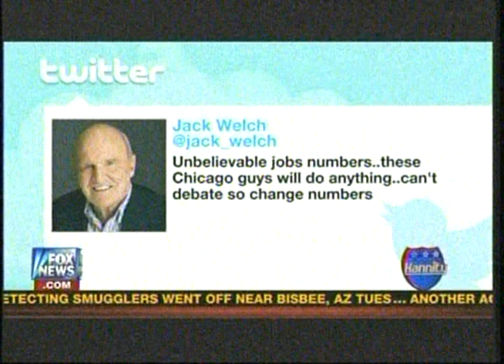The Unemployment Rate For September: 7.8%... Now, Give Us The REAL Rate!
Economists predicted an Unemployment Rate of 8.2%, so why did the rate drop down to 7.8% with only 114,000 jobs added, not even enough to keep up with the birth rate?

Either the the rate of 7.8% is a cooked-up number, OR, we'll get the real number early next month, after they revise it with the real math. Meanwhile, Obama might benefit for this bogus lie. The Real Unemployment Rate remained at 14.6%.